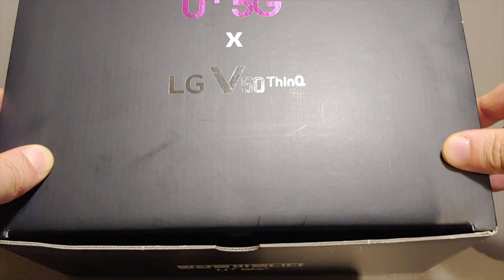LG V50 폭망 개봉기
무편집 개봉기 찍으려다 개폭망 ㅋ 버리려다 아까워서 올림
배경음악은 그페이스 오딧세이
알면 핵아재